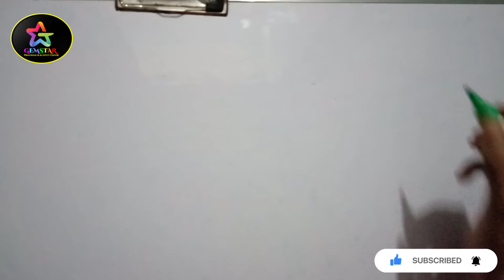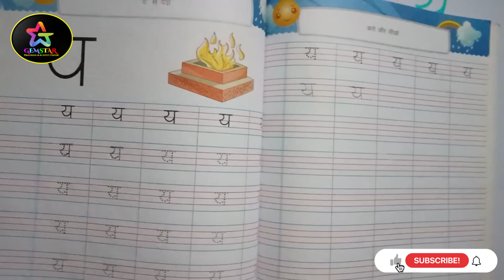Hindi Vyanjan Ya se Yoga for kids